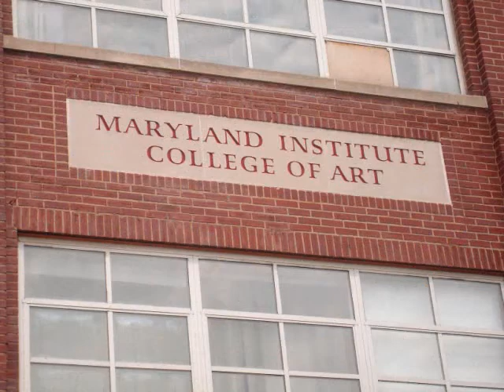ARTSCAPE 2010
Description